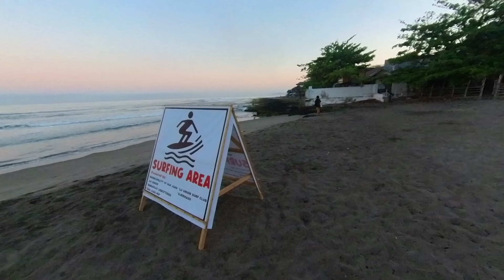VISIT THE SURFING CAPITAL OF THE NORTH | DAYTOUR LA UNION PHILIPPINES (2022) PART 1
Visit Place :
- The Surfing Capital of the North
- Baluarte Watch Tower
- Namacpacan Church
- Ma-Cho Temple (Taoist Temple)
- Gapuz Grapes Farm

Also hit the notification button so you won’t miss out on new videos in the future.

VIDEO GEARS:
- Insta360 ONE X2
- Samsung S10+